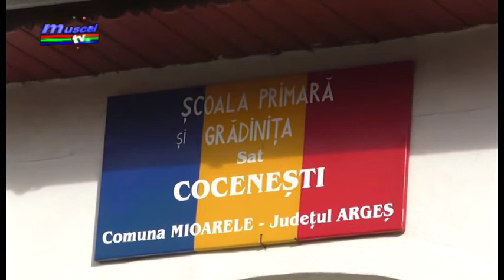jurnal musceltv 13 12 2017 incendiu la scoala din cocenesti nicolae buzea razvan grigore